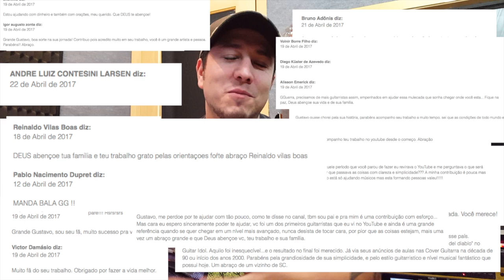Improviso Fusion + Aula Grátis